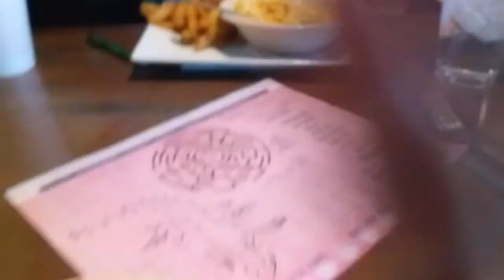I take my cat on walks!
I took my cat on a walk tonight! I'm sure most people find that strange but he loooooves going outside! If only he would walk faster! Zaboo is such a slow poke! Good thing he's cute:)